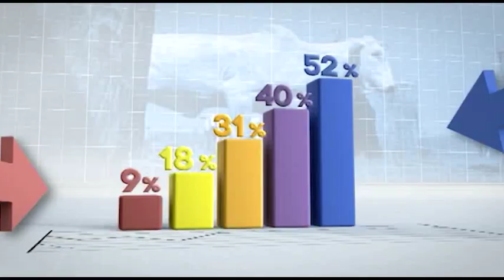Mercado & Companhia - 31/07/2020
No Mercado&Companhia desta sexta-feira, 31, acompanhe:

Mesmo com avanço da colheita do milho no país, preço do grão em são paulo volta a romper R$ 50;

CMN amplia acesso à renegociação de dívidas para produtores afetados pela seca ou estiagem;

Funrural: pela quarta vez, receita altera prazo para notificação da regularização de débitos.

Assista também pela sua TV:
NET: 185 e 685
Sky: 164
OiTV: 179
ClaroTV: 185
Parabólica Analógica: banda C na Star One C2
Parabólica Digital: Star One C2